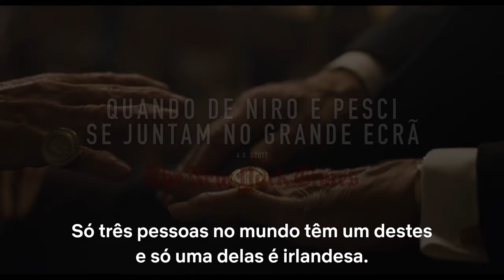O IRLANDÊS - (Trailer final legendado Portugal - Netflix)